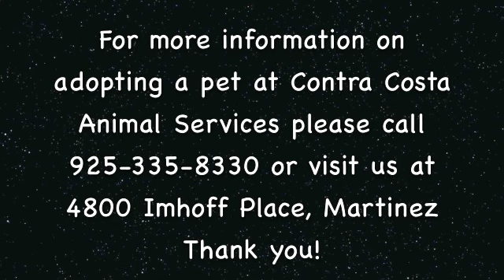A Cute Bunch of Dogs Looking For Loving Homes!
Please come to Contra Costa Animal Services to adopt your next Pet. We are all loving and needing good homes.
Thank you! Don't forget the cats too!!